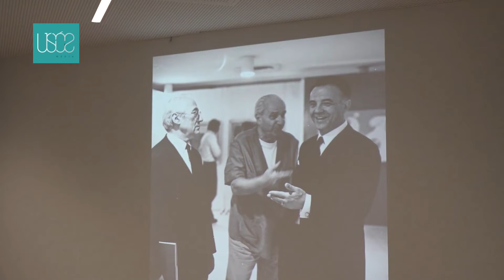Obeležavanje 100 godina od rodjenja osnivača MSUB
Muzej savremene umetnosti u Beogradu će nizom dogadjaja obeležiti 100 godina od rodjenja Miodraga B. Protića, jednog od inicijatora ideje o osnivanju ovog muzeja i njegovog prvog, dugogodišnjeg upravnika, kao i značajnog likovnog stvaraoca i teoretičara umetnosti.

Najavljujući program obeležavanja ovog jubileja, sadašnja direktorka MSUB Marijana Kolarić je istakla da je Protić bio stručnjak koji nije zadužio samo Muzej nego i celokupnu jugoslovensku scenu.

"Za nas kao instituciju ovaj jubilej je izuzetno bitan i značajan. U težnji da se podsetimo ne samo na izuzetnu i svestranu ličnost osnivača Miodraga B. Protića već i na vrednosti i ideale na kojima je Muzej kao institucija osnovan, a koji se i danas u njoj neguju", rekla je Kolarić.

Jubilej počinje izložbom Protićevih likovnih ostvarenja u beogradskom prostoru Galerije Rima gde se može videti 11 slika velikog formata, kao i obilje dokumentarnog materijala, kaže direktor galerije Aleksandar Milojević.

"Kuriozitet ove izložbe biće predstavljanje po mnogima amblematskog rada Miodraga B. Protića iz 1956. godine pod nazivom „Horizontalna kompozicija“ koja je veoma retko u novije vreme izlagana. Mislim da je poslednji put izložena 1982. godine na njegovoj retrospektivi u Muzeju savremene umetnosti", rekao je Milojević.

Kao nosilac jubileja, Muzej savremene umetnosti Beograd će godišnjicu od rodjenja svog prvog upravnika obeležiti izložbom u Galeriji – Legatu Milice Zorić i Rodoljuba Čolakovića, koja će biti otvorena 20. oktobra, na dan otvaranja Muzeja.

Osim izložbe u Legatu, MSUB će organizovati i simpozijum sa fokusom na tri najznačajnija aspekta rada i delovanja Protića.

"Njegov je doprinos na planu umetnosti kao stvaraoca, doprinos u oblasti pisanja likovne kritike, kao i za muzej, najznačajniji doprinos je u promovisanju i stvaranju muzejskih vrednosti koje su danas prisutne u radu muzeja", istakla je Kolarić.

Posebna pažnja biće posvećena Protićevom radu na stvaranju institucije sa jasnom koncepcijskom orijentacijom. Radiće se i na unapredjenju i uspostavljanju medjunarodne saradnje sa relevantnim muzejskim centrima u svetu.